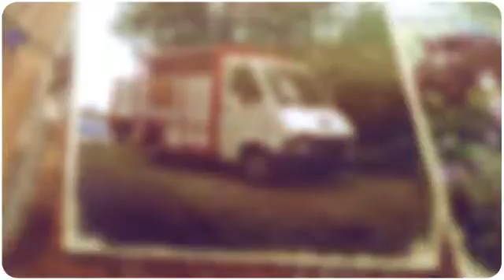Journée de Champêtre de Loubejac